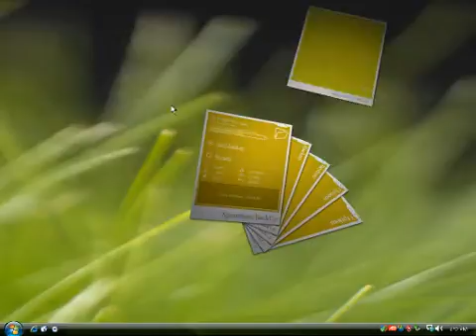Main desktop 1